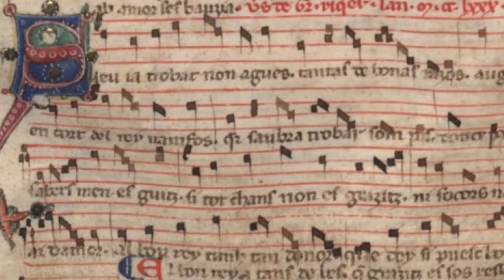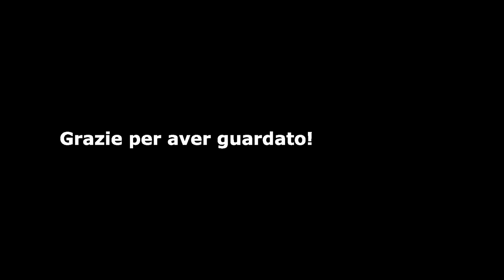I Trovatori e la nascita della letteratura europea profana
Ciao Rivoluzionario! Conoscevi i Trovatori e le loro liriche profane? Sono i primi cantautori della storia, dei veri professionisti della Canzone! Spesso vengono confusi con menestrelli e giullari, ma erano i veri grandi intellettuali della loro epoca. Tra castelli, poesia amorosa e gesta cavalleresche hanno scritto una pagina fondamentale nella storia della musica e della letteratura europea.

QUI TROVI TUTTI I TROVATORI E LE LORO COMPOSIZIONI!

Se il video ti è stato utile, lasciami un commento, così posso migliorare i contenuti dei prossimi video. Grazie!

Se vuoi sostenere il canale ascoltando buona musica, qui trovi il mio disco: